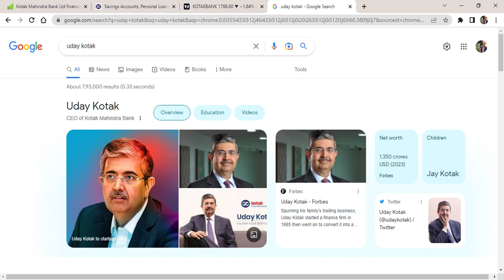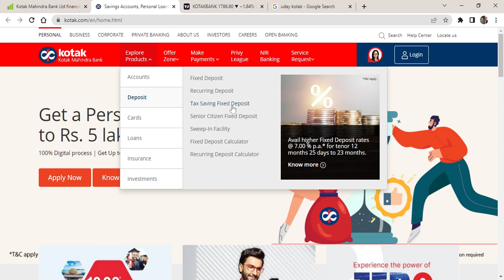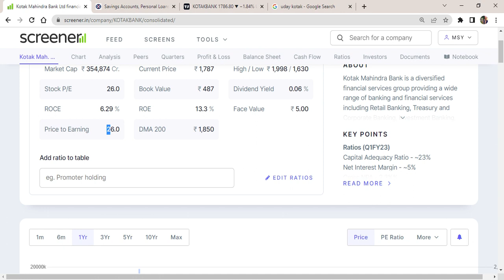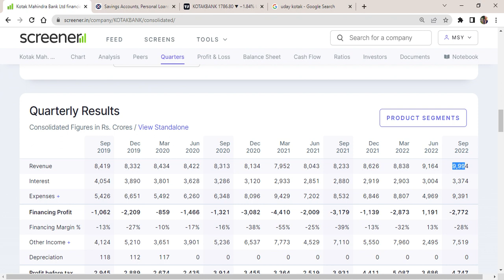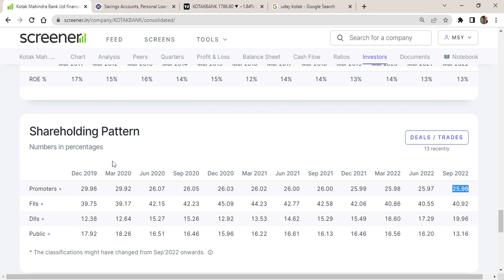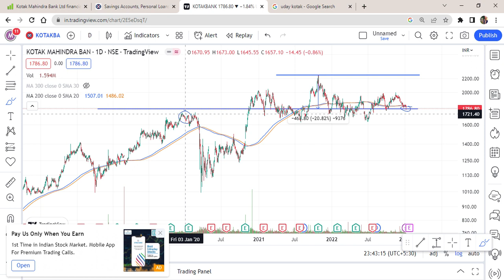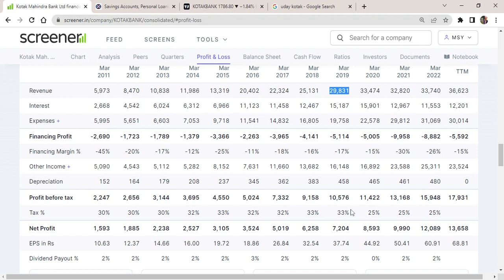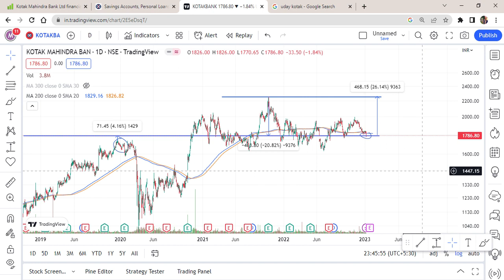Fundamental Strong Bank Available at Margin of Safety Level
Hello Viewers! in this video i had discussed about a Fundamental Strong Bank, Kotak Mahindra Bank. NPA of Banks are decreasing , Revenue and Net profit is highest ever, fundamentals and technical chart pattern are superb.